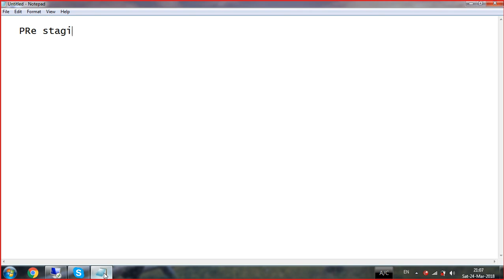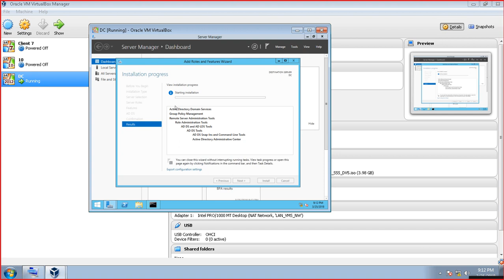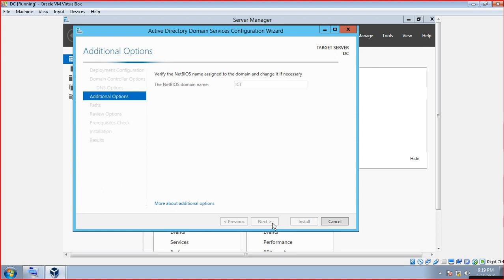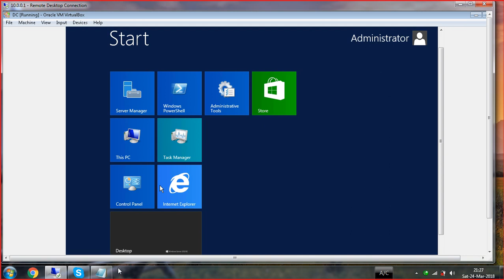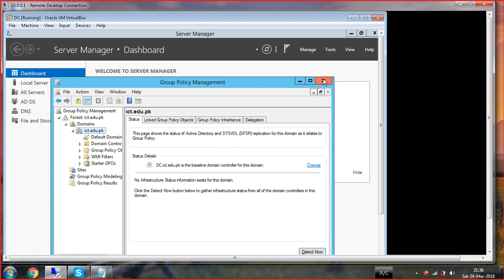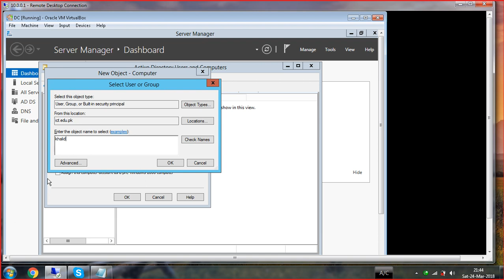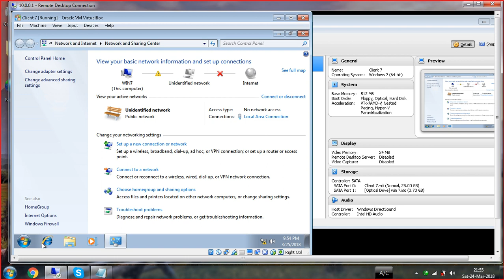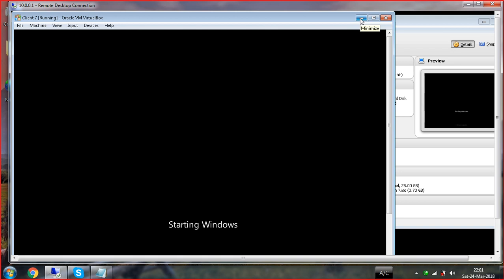[MCSE] Lec#17. Pre-Staging for Clients Machine on Domain in Pashto